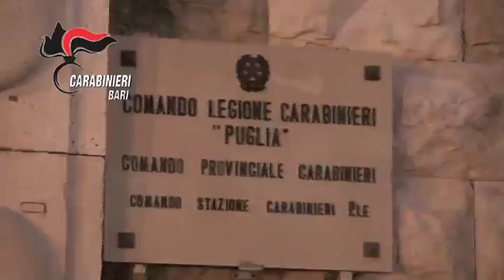Bari, torna in carcere Savinuccio Parisi: estorsione da 100mila euro a due imprenditori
leggi l'articolo su:

Tona in carcere Savinuccio Parisi, questa volta per un'estorsione del 2009 a due imprenditori: pagati 100 mila euro in orologi di pregio ed altri gioielli.